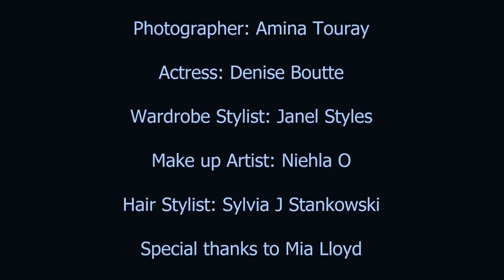Denise Boutte - Bronze BTS